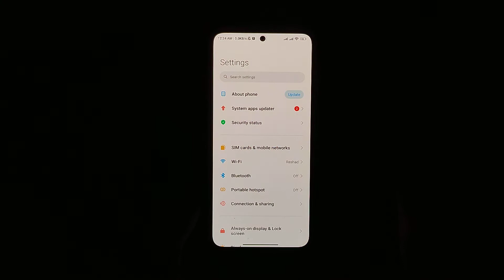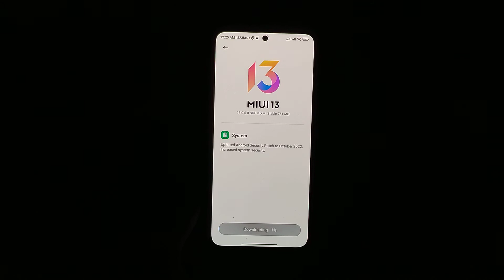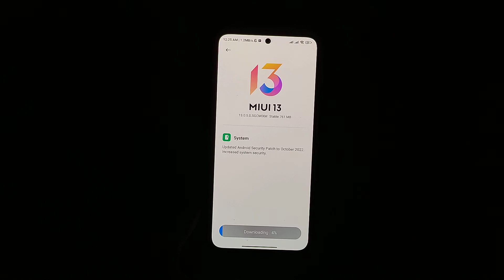Redmi Note 11 MIUI 13.0.5.0 Global Stable Update Rollout Started | Android 12 | রিশাদুজ্জামান রিশাদ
HOW TO INSTALL ANDROID 12 UPDATE MANUALLY IN REDMI NOTE 11 | INSTAL MIUI UPDATE MANUALLY ANY PHONE